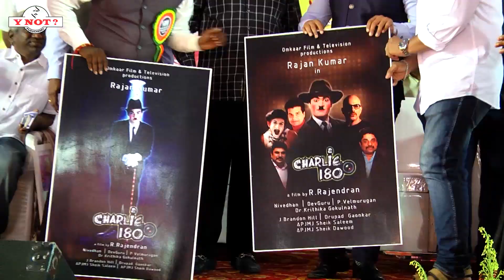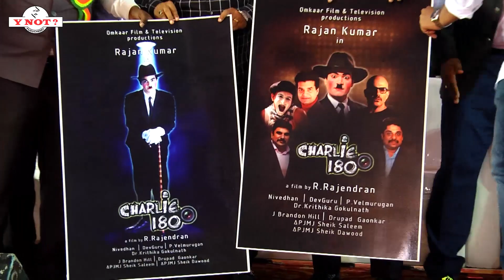"CHARLIE 180 Degree" Hindi Movie Official poster | Assist World Record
ராமேஸ்வரத்தில் நடைபெற்ற மறைந்த முன்னாள் ஜனாதிபதி டாக்டர் ஏபிஜே அப்துல் கலாமின் நான்காம் ஆண்டு நினைவேந்தல் விழாவில் அசிஸ்ட் வேர்ல்டு ரெக்கார்ட்ஸ் நிறுவனர் ராஜேந்திரன் இயக்கும் "சார்லி 180 டிகிரி" இந்தி படத்தின் முதற்கட்ட போஸ்டர் வெளியிடும் நிகழ்ச்சி நடைபெற்றது*

இந்தியாவின் 11வது ஜனாதிபதி டாக்டர் ஏபிஜே அப்துல் கலாமின் நான்காம் ஆண்டு நினைவஞ்சலி விழா ராமேஸ்வரம் டாக்டர் ஏபிஜே அப்துல் கலாம் நினைவிடத்தில் நடைபெற்றது.

இந்நிகழ்ச்சியில் மும்பையை சேர்ந்த ஓம்கார் திரைப்படம் மற்றும் தொலைக்காட்சி நிறுவனம் தயாரிப்பில் அசிஸ்ட் வேர்ல்டு ரெக்கார்ட்ஸ் நிறுவனர் டாக்டர் ராஜேந்திரன் இயக்கும் "சார்லி 180 டிகிரி" இந்தி திரைப்படத்தின் முதற்கட்ட போஸ்டரை ராமேஸ்வரம் மாவட்ட ஆட்சியர் வீர ராகவ ராவ்  வெளியிட வேல்ஸ் பல்கலைக்கழகத்தின் துணைவேந்தர் மற்றும் தமிழ் திரைப்பட தயாரிப்பாளர் இஷாரி கணேஷ் பெற்றுக்கொண்டார்.

இந்த நிகழ்ச்சிக்கு  இசையமைப்பாளர் கார்த்திக்ராஜா முன்னிலை வகித்தார்.
சிறப்பு அழைப்பாளர்களாக இந்திய சூழலியல் நிபுணர் டாக்டர் சுல்தான் அகமது இஸ்மாயில் மற்றும் பாதுகாப்பு அமைச்சகத்தின் இயக்குனர் பாலமுருகன், டாக்டர் டேனியல், பாட்டில் சர்வதேச பல்கலைக்கழகத்தை சேர்ந்த செல்லப்பா ஆகியோர் கலந்து கொண்டனர்.

கூடுதல் சிறப்பாக டாக்டர் ஏபிஜே அப்துல் கலாமின் குடும்ப உறுப்பினர்களான டாக்டர் நஜ்மா மரைக்காயர், கலாமின் பேரன் ஷேக் தாவூத் ,ஷேக் சலிம் இருவரும் இத்திரைப்படத்தில் கௌரவ வேடத்தில் நடிக்க உள்ளனர்.
பல்லாயிரக்கணக்கான பள்ளி கல்லூரி மாணவர்கள் கலந்துகொண்ட இந்நிகழ்ச்சியில் திரைப்படக் குழுவினர்கள்,
ஒளிப்பதிவாளர் நிவோதன்,
பாடலாசிரியர் கிருத்திகா, கோகுல்நாத், மைம் கலைஞர் துருபத் கோகான்கார், வசனகர்த்தா வேல்முருகன் மற்றும் பின்னணி இசைக்காக தாதா சாகேப் பால்கே விருது பெற்ற இசையமைப்பாளர் தேவ் குரு ஆகியோர் கலந்து கொண்டனர்.
இத்திரைப்படத்தின் முக்கிய கதாபாத்திரமான சார்லி சாப்ளின் வேடத்தில் உலக அளவில் அதிக முறை சார்லி சாப்ளின் வேடத்தில் நடித்த உலக சாதனை படைத்த மேடை கலைஞர் பீகாரை சேர்ந்தவர் ராஜன்  குமார் நடிக்கின்றார்.
இந்த நிகழ்ச்சிக்கான அனைத்து ஏற்பாடுகளையும் டாக்டர் ஏபிஜே அப்துல் கலாம் இன்டர்நேஷனல் பவுண்டேஷன் செய்திருந்தது